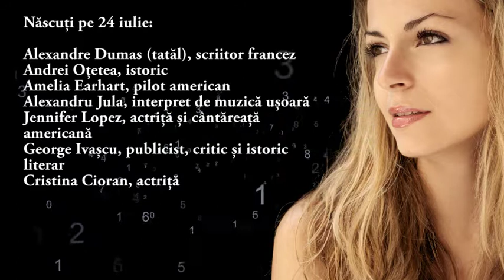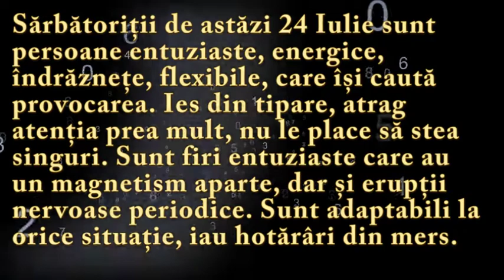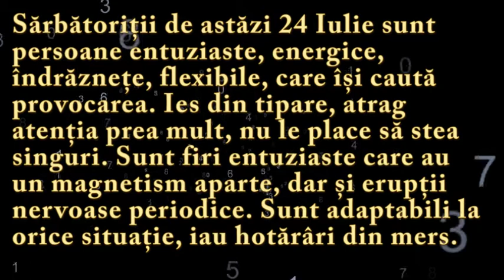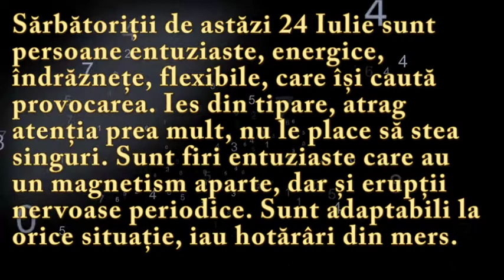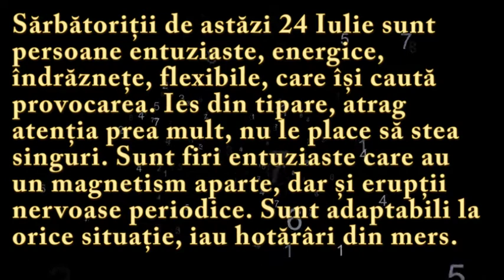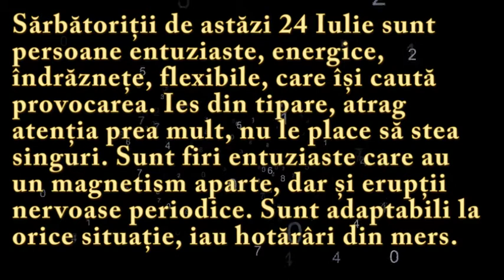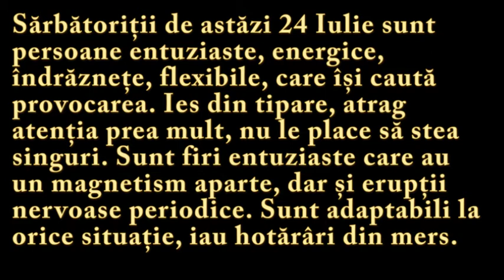Numeroscopul pentru 24 Iulie